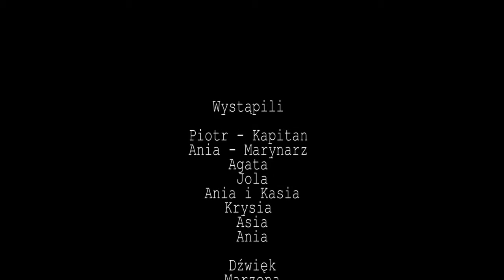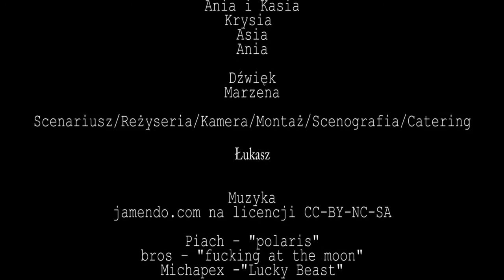Tara | warsztaty filmowe Letnia ANH 2015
Film powstał w ramach 10. Letniej Akademii Nowe Horyzonty - warsztatów filmowych dla nauczycieli

Realizacja: Piotr, Ania, Agata, Jola, Kasia, Krysia, Asia, Marzena, Łukasz

Wrocław, lipiec 2015